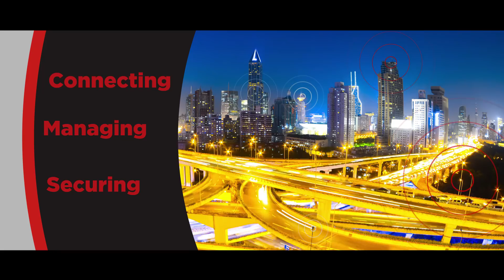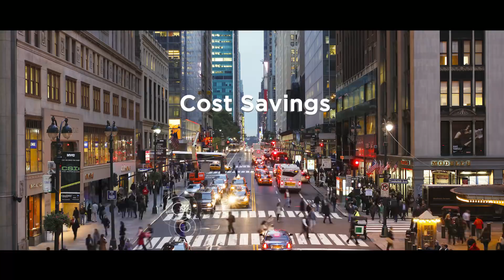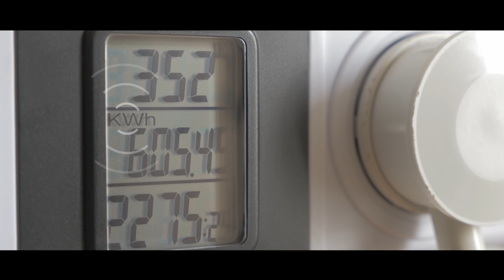Accelerating the IoT with Low Power Wide Area Networks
As trusted providers of managed network solutions, mobile operators and their ecosystem partners are uniquely placed to extend and securely scale the IoT. The GSMA Mobile IoT Initiative, backed by 30 of the world’s leading mobile operators and partners, is designed to fully realise the potential of the IoT by accelerating the availability of low power wide area networks in licensed spectrum. Watch the video to find out more.